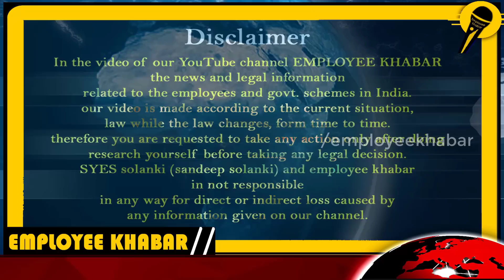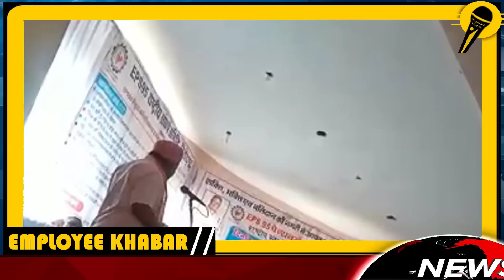EPS 95 Pension Ashok Raut LIVE : NAC के कमाण्डर अशोक राउत ने बताया आंदोलन क्यों है जरूरी ?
eps 95 pension latest news today | eps 95 NAC news | eps 95 ashok raut news | epf pension news today hindi | eps 95 pension ashok raut live | eps 95 today news

About Me
Hello...

( EPS 95 Pension Big News : NAC के कमाण्डर अशोक राउत ने बताया आंदोलन क्यों है जरूरी ?)

eps 95 ashok raut news
epf pension news today hindi
eps 95 pension ashok raut live

Useful Link